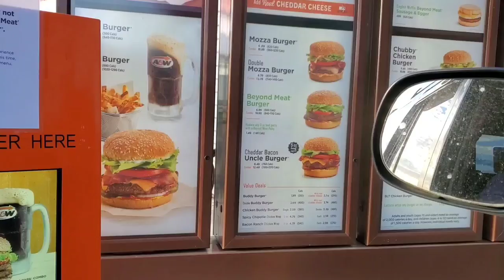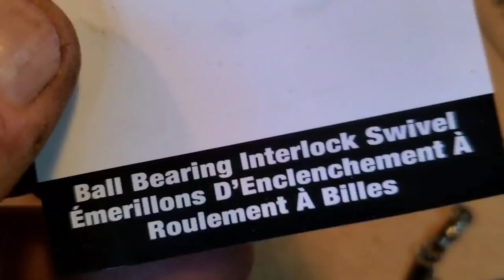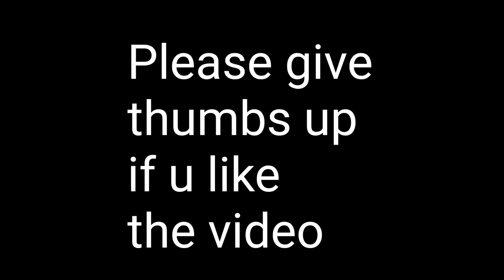How to make a wooden wind spinner. (SIMPLIFIED) Take 3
Sorry this is my 3d time having to edit and reload this video on how to make a wooden wood spinner.

Kutzall
carving burs I use link,